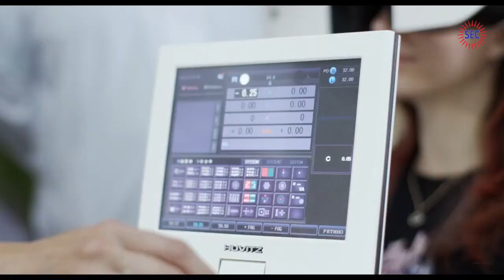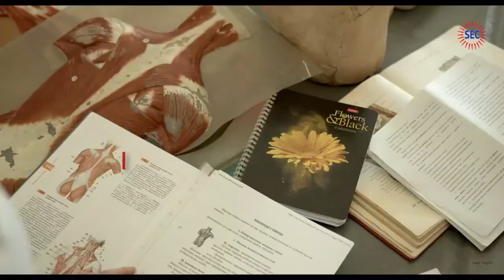SARATOV STATE MEDICAL UNIVERSITY | CAMPUS TOUR | MBBS IN RUSSIA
Saratov state medical university was founded in 1909. Its one of the oldest government medical university in Russia. In this video, the beautiful university campus has been shown with all the amenities.